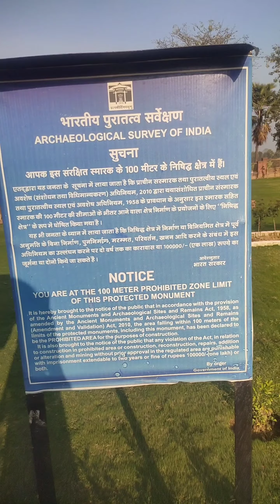यहाँ पर माता सुजाता ने भगवान बुध को खिर खिलायी थी/ full explore